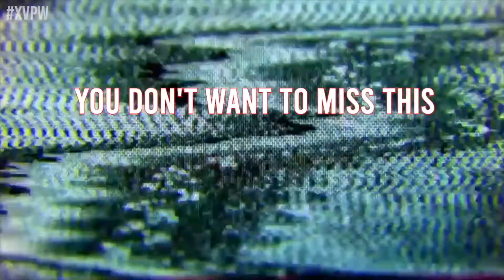WWE 2k | Jason Dixon signed with Xtreme Virtual Pro Wrestling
Jason Dixon signed with Xtreme Virtual Pro Wrestling.

Xtreme Virtual Pro Wrestling is a WWE 2K Games Promotion held on PlayStation 4!  Our main goal is to entertain our viewers with life-like realism matches and Xtreme creative storytelling.

 Send a picture of you with the merch for an ❌treme  shout out!

WWE 2K20 is a professional wrestling video game developed by Visual Concepts and published by 2K Sports. It was released worldwide on October 22, 2019, for Microsoft Windows, PlayStation 4, and Xbox One. It is the twenty-first game in the WWE game series and the seventh under the WWE 2K banner.